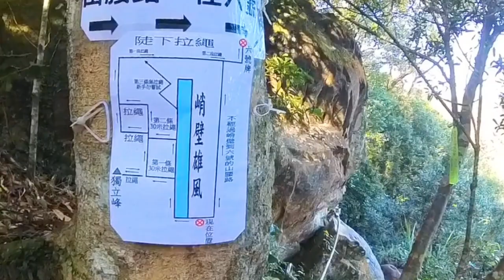【五寮尖】-新北三峽區，北部三大岩場之一，很嗆很辣爬起來很爽，很適合練體力的郊山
想來新北市爬山，就不能忘記三峽區有一座北部三大岩場之一，最刺激的五寮尖了，想爬上去可是要手腳並用，要有勇氣，要有膽量，整趟五寮尖都走在稜線上，能讓你享受到最刺激的體驗，360度開闊的視野，只要把手套帶上，登山鞋穿好，飲水帶足，就算是登山新手都能來試試喔，快跟著我們搶先看看絕美的五寮尖風景吧